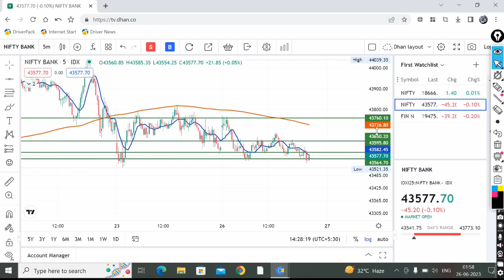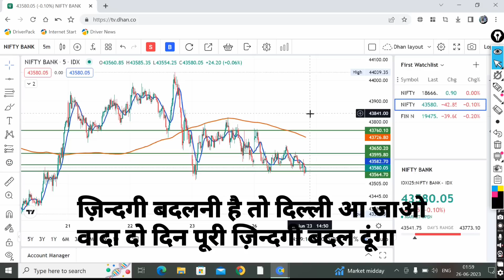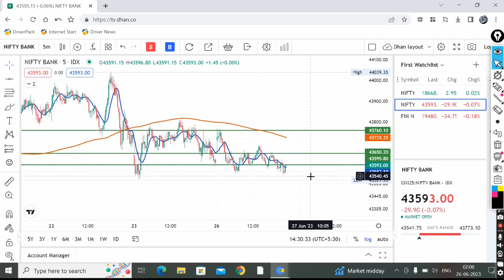Live Option Trading | How To Work Support and Rasistance | Entry and Exit#Optionstrading